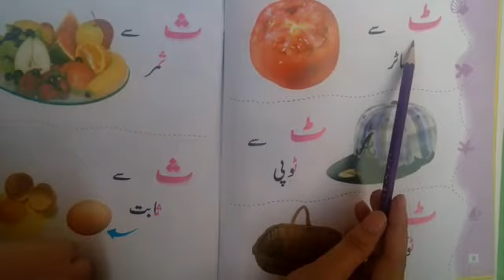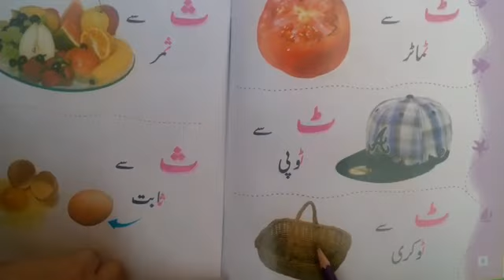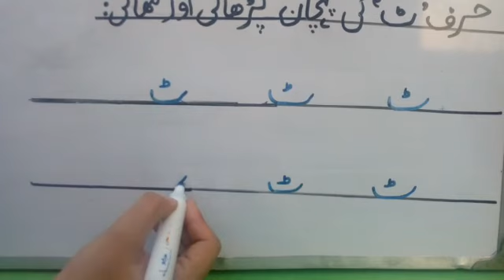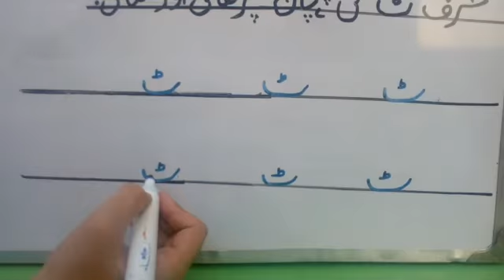Grade Reception (Mera Urdu Ka Quaida) (Pg 8 ) (Reading) ( Knowledge City Islamic School )